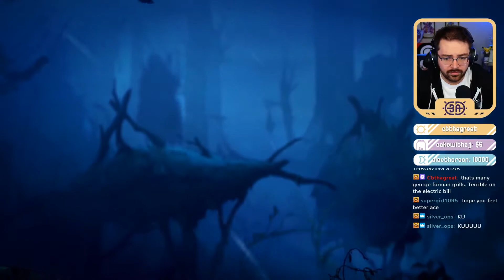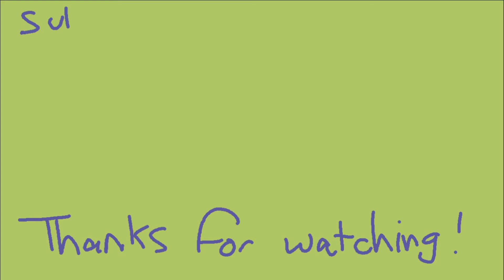Ori and the Will of the Wisps Part 3 w/CBAD: WAIT--THERE'S A SHOP!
Ladies and gentlemen, my name is CBAD and we are here today on CBAD at Gaming with Part 3 of our Ori and the Will of the Wisps Lets Play! This game is the sequel to the hit classic, Ori & The Blind Forest! This is an incredible game, filled with action, puzzles, and emotion. I hope you'll enjoy this Ori and the Will of the Wisps Gameplay and Walkthrough as much as I'll have fun bringing it to you!

Watch the full Ori and the Will of the Wisps playthrough here!